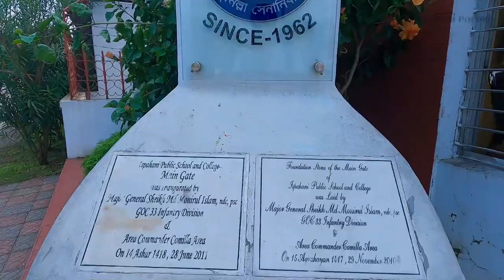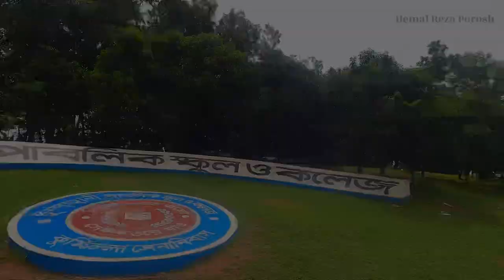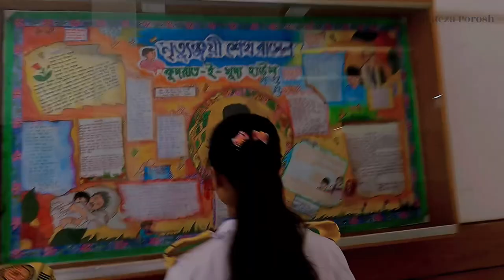Ispahani Public School & College Cumilla Cantonment